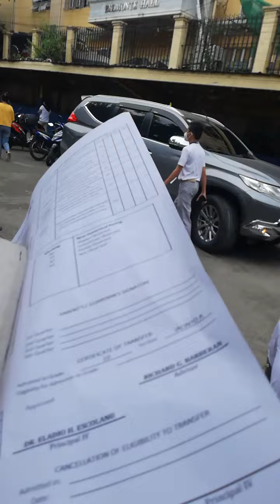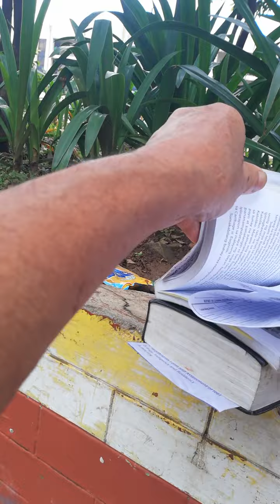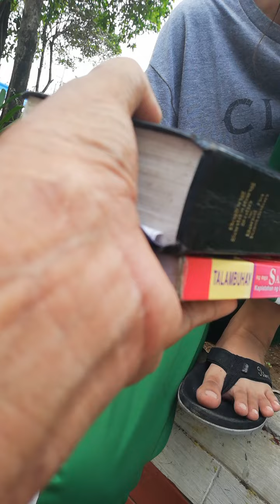PRAYING HEALING and VISION at BATSN NATL. H. SCHOOL